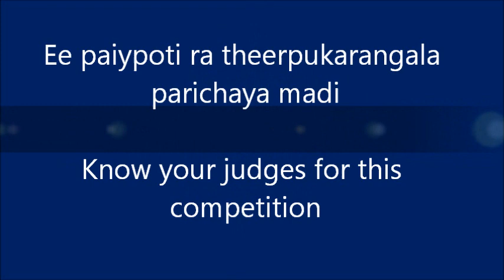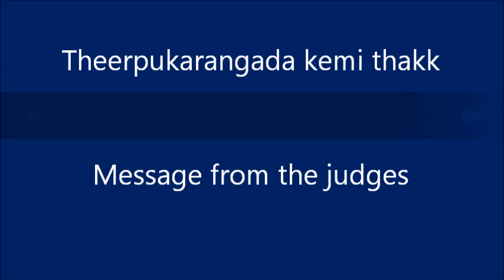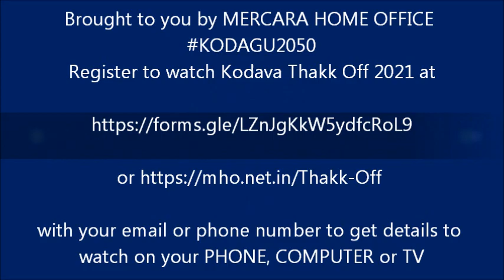Meet the Judges of Kodava Thakk Off 2021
Register to watch live the first INTERNATIONAL KODAVA THAKK COMPETITION on your PHONE, COMPUTER or TV